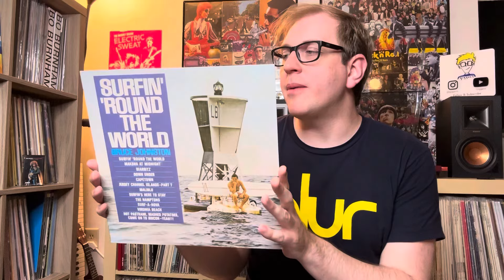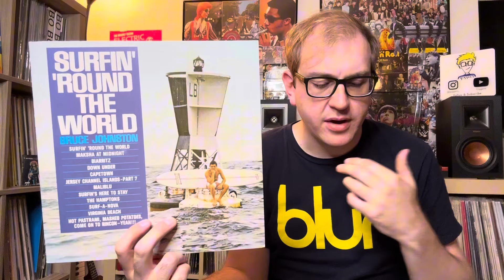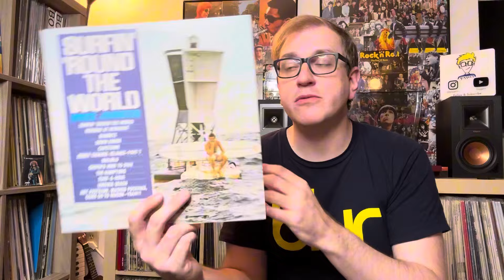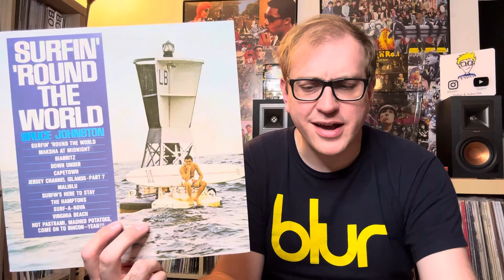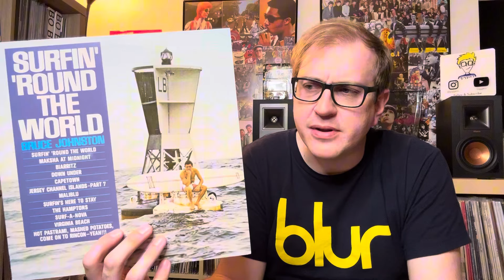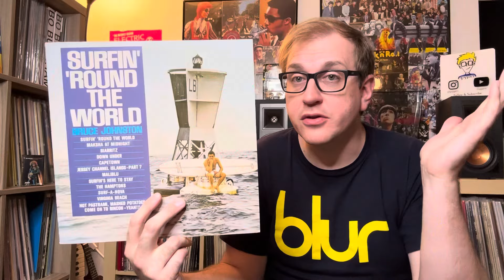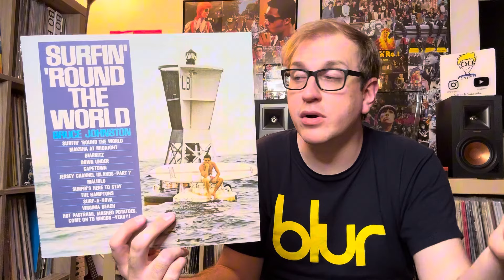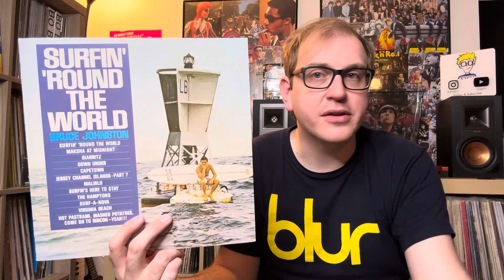Album Review 439: Bruce Johnston - Surfin Round the World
In today’s video, we chat about this classic Bruce surf album!  What are your thoughts on it?